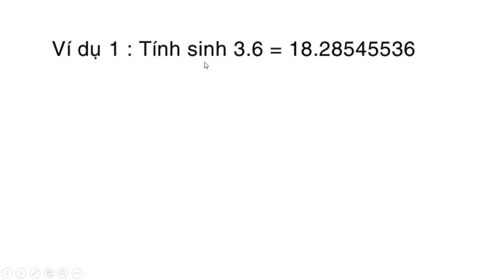Hàm Hype – Hàm Hype ngược - HƯỚNG DẪN GIẢI TOÁN Casio FX570MS